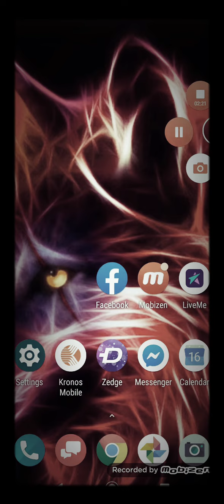A process coming back on YouTube